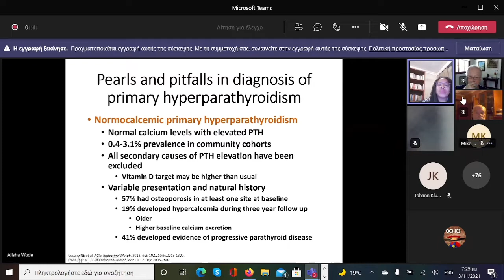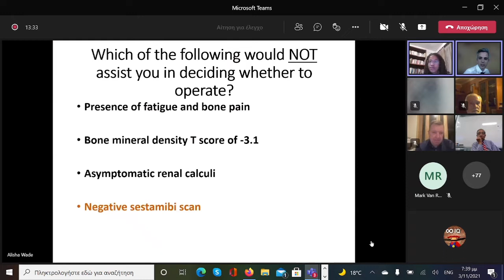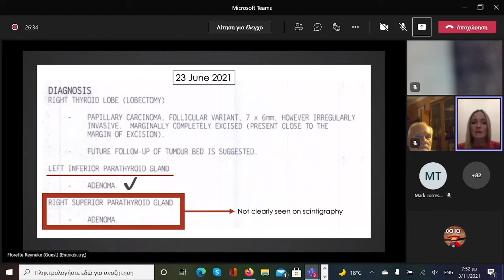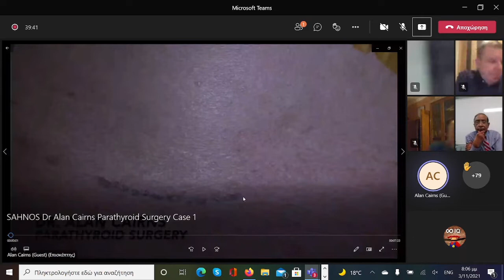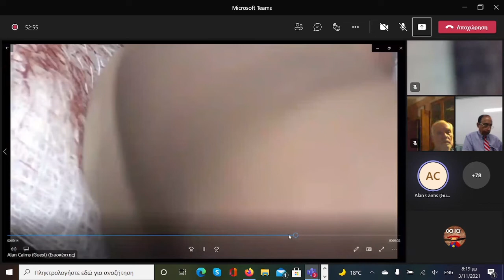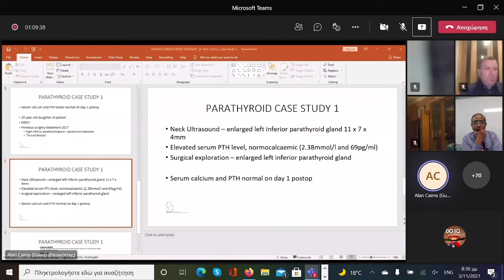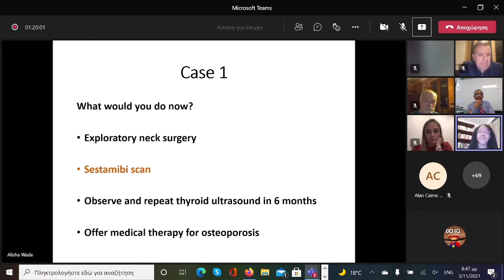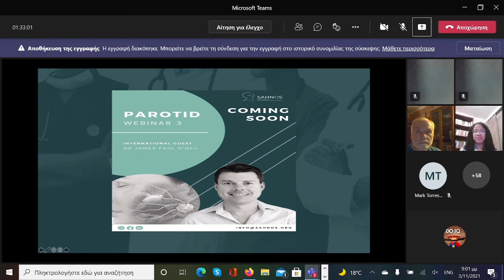Parathyroid - Surgical Techniques Webinar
SAHNOS
 South African Head and Neck Oncology Society